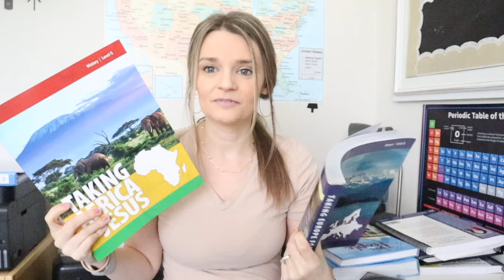ALL TIME FAVORITE HOMESCHOOL HISTORY 2024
My all time favorite history curriculum for homeschool!

Try 3 weeks of IEW for FREE!

🎨 Our Favorite Art Program; Yellow Spot Sun.